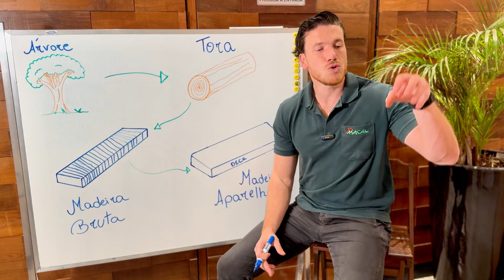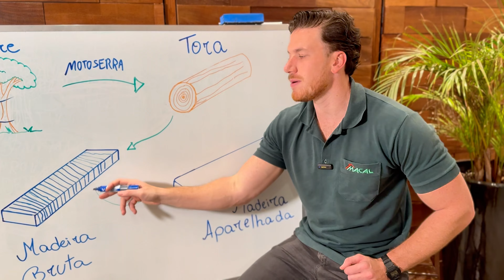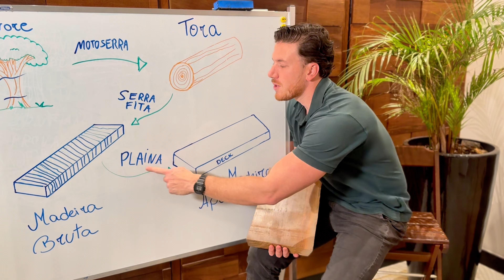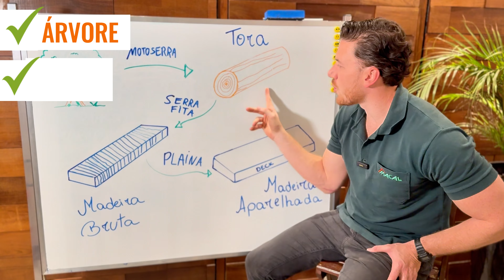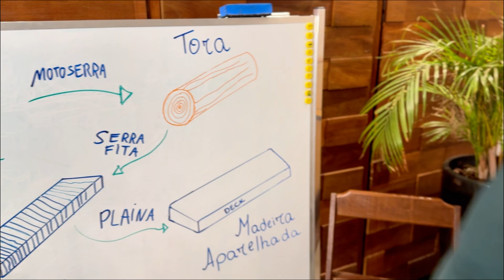Da árvore ao Produto: Os 4 Processos da Madeira e Suas Máquinas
Neste vídeo, vamos explorar os quatro processos essenciais de transformação da madeira, desde o tronco bruto até o produto acabado. Acompanhe a jornada da madeira enquanto destacamos as máquinas inovadoras que tornam possível cada etapa do processo.

Veja como a tecnologia de ponta se alia ao conhecimento tradicional para produzir as madeiras de qualidade da Macal Madeiras. Prepare-se para uma imersão no mundo da transformação da madeira!